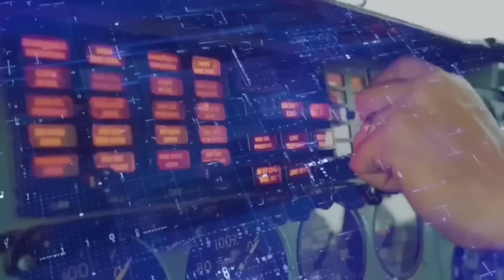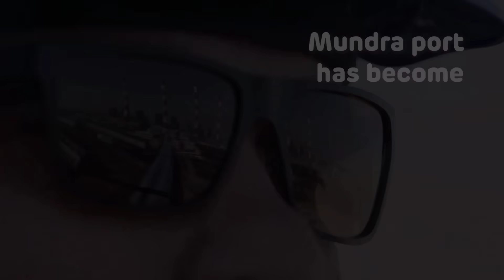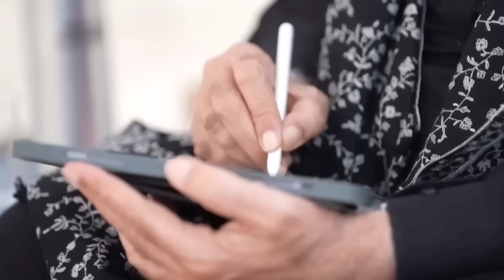💪 पोर्ट, एयरपोर्ट, फ्री का एयरक्राफ्ट कैरियर सब पर काम शुरू ₹3600cr का फंड लक्ष्यद्वीप को ! Maldives